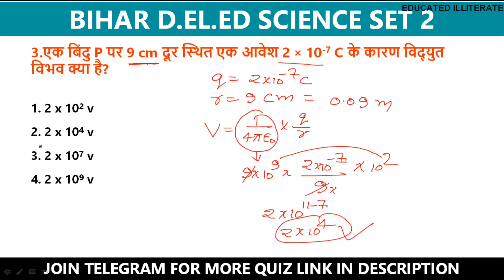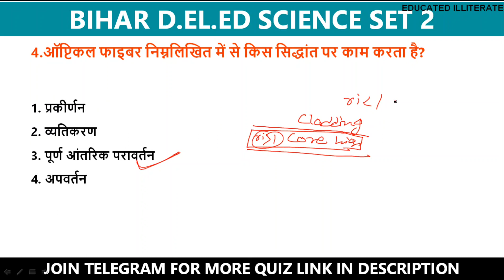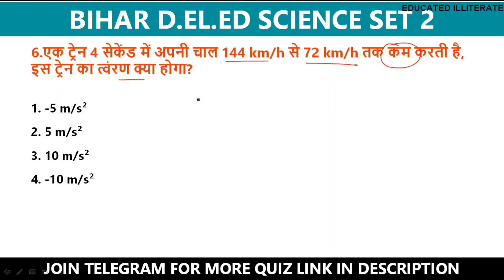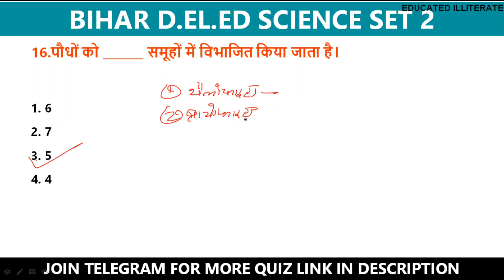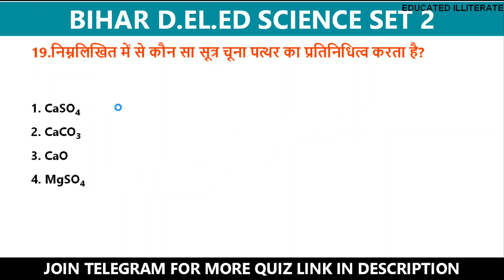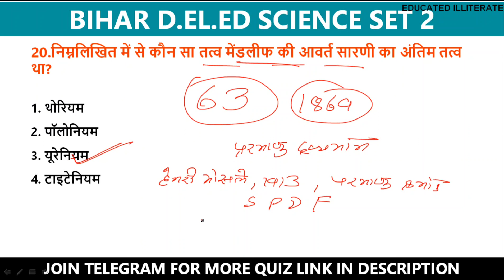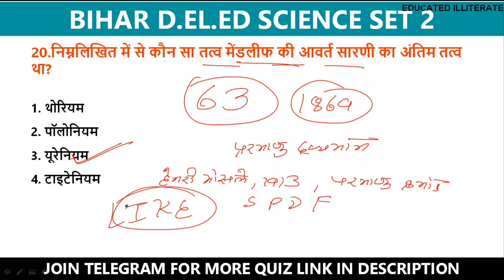PRACTICE SET 2 l SCIENCE l BIHAR DELED